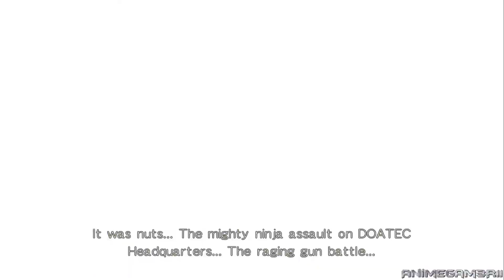Dead Or Alive 5 Last Round XB1 Gameplay #1 [Damn These Kunoichi Can Fight!]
Requested By: Darlan Antunes

Bayman's military patrol is ambushed and cut down by a hooded figure of superhuman speed which then dissolves into thin air. Seeking revenge, Bayman meets Helena aboard Freedom Survivor.

PS4 & XBOX1: AnimeGam3R12

Wii U: AnimeGam3R1